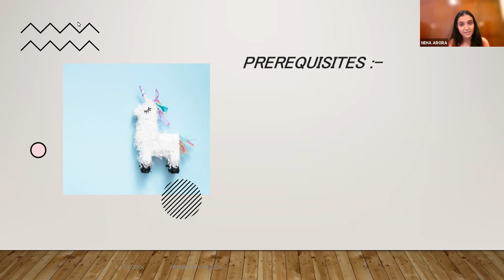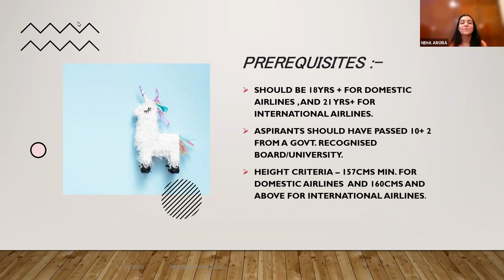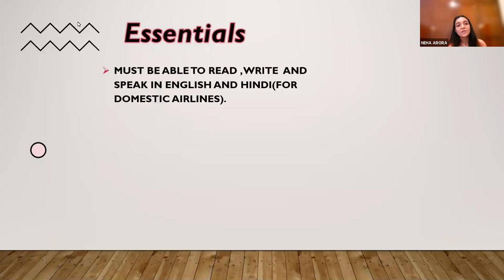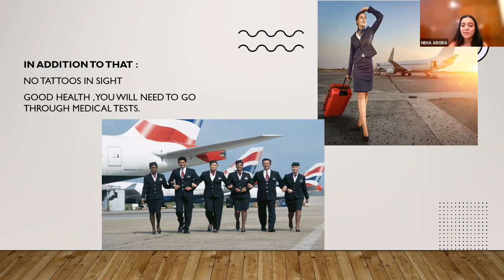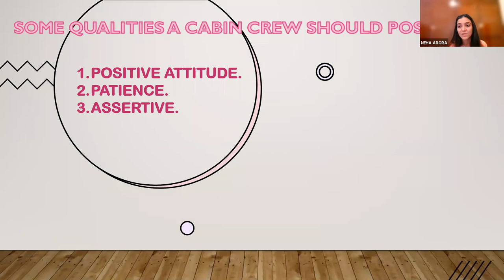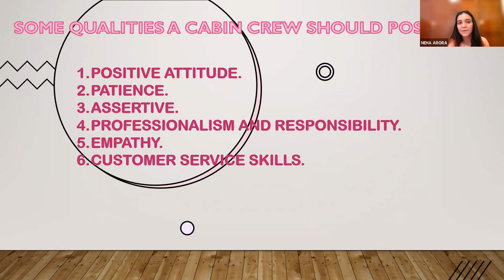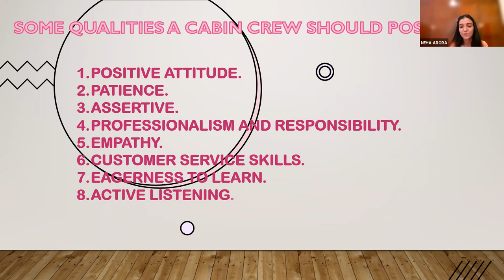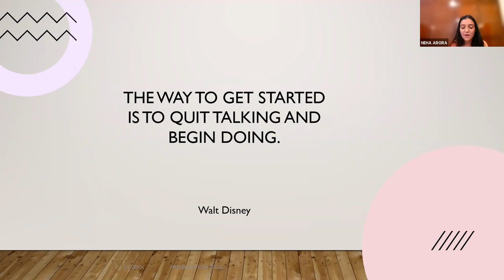How to become an Air Hostess or Cabin Crew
Dear Visitors,

Bell Icon  🛎️